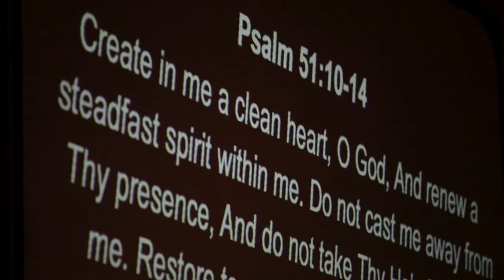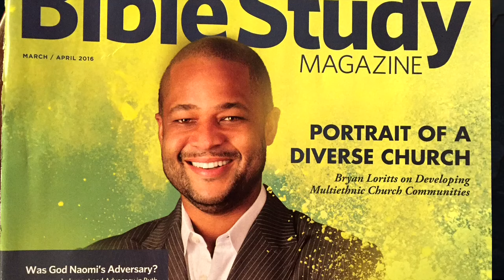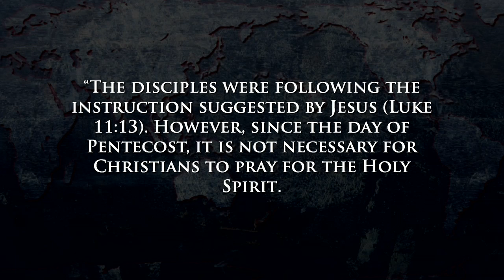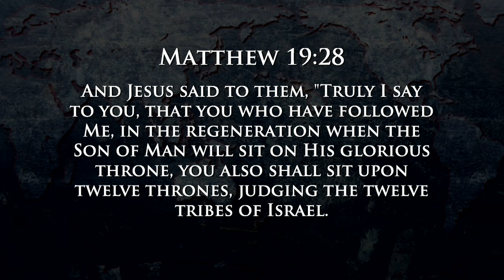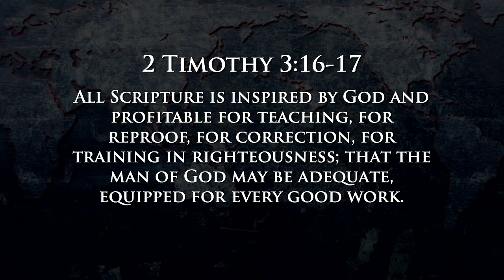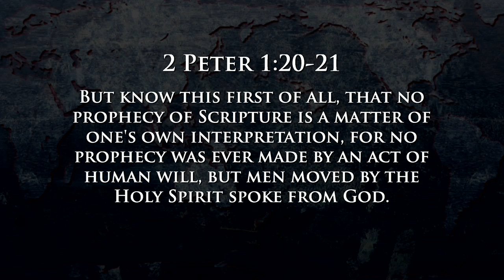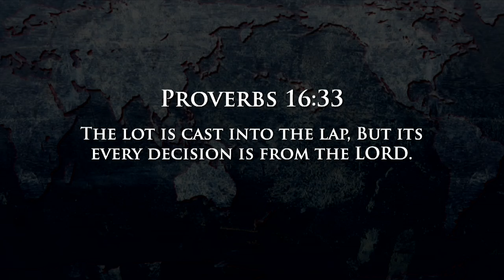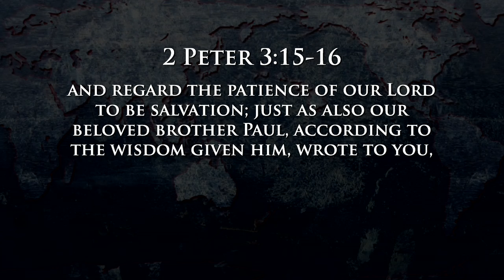Acts 1:13-26 - Waxer Tipton (One Love Ministries)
As the disciples waited in the Upper Room as Jesus instructed, they all had unity, prayerfulness & expectancy, but did not have a twelfth disciple. Both Peter and Judas Iscariot betrayed Jesus, but Judas chose to hang himself instead of "hanging" around like Peter to receive Jesus' love & forgiveness.